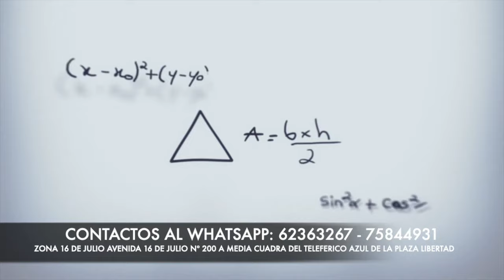Grease (1978)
Felíz cumpleaños "John Travolta (68 años)" Sinopsis: Al término de las vacaciones de verano, los novios Danny Zuko y Sandy Olsson, una joven australiana de buena familia, se ven obligados a separarse. A su regreso al instituto Rydell, el joven se reúne con su banda, los T-birds, de chaquetas de cuero y pelo engominado. Los padres de Sandy deciden mudarse a Estados Unidos y la chica ingresa en el mismo colegio.

Pasada la sorpresa del reencuentro y con el objetivo de quedar bien delante de sus compañeros, Danny adopta una actitud arrogante que deja a la joven totalmente desamparada. Sandy se une entonces a las Pink Ladies, la contraparte femenina de los T-Birds. Entonces tiene lugar un juego del gato y el ratón entre los dos tortolitos, todo ello marcado por los acontecimientos de sus vidas estudiantiles: el comienzo de la temporada de fútbol, el baile de promoción, carreras de coches, noches de chicas, de chicos, salidas al “fast-food”, al autocine.